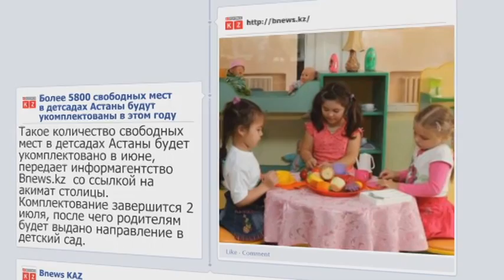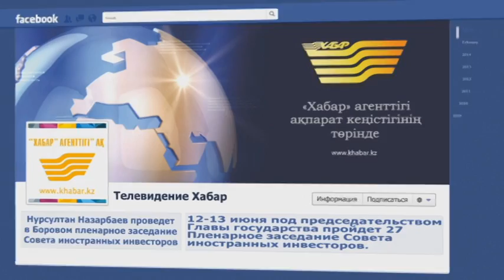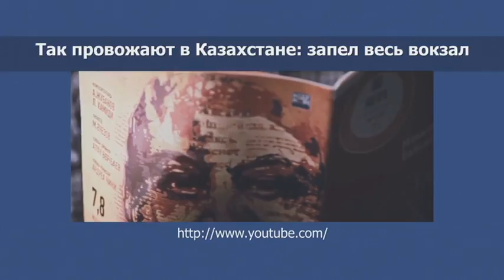El book. Выпуск от 04.06.14